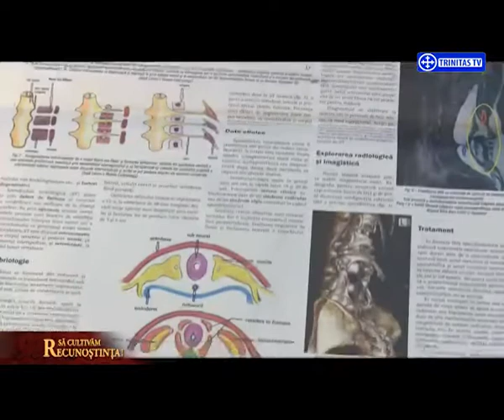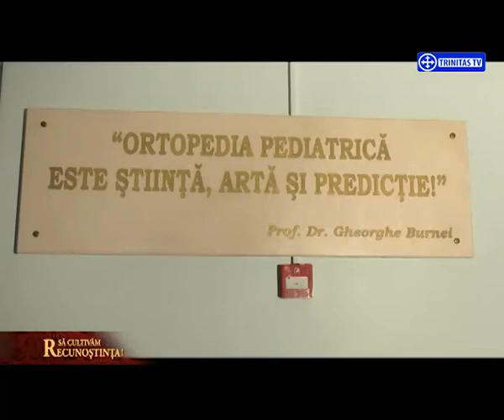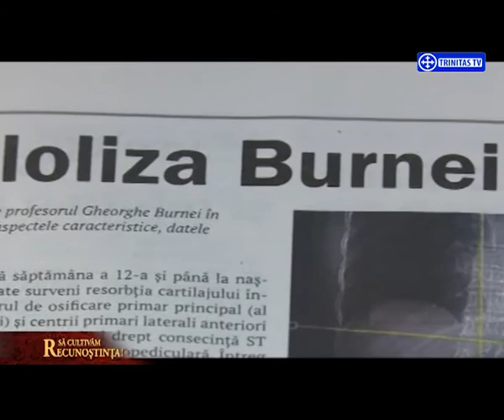Ed. 20 INVITAT: GHEORGHE BURNEI - 29 august 2015